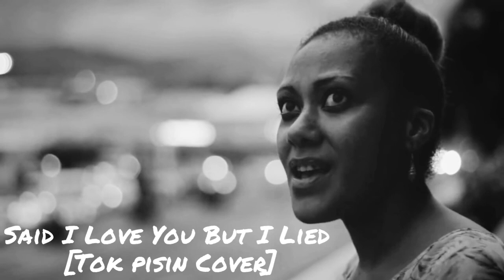Said I Love You But I Lied [Tok Pisin Cover] - Rhee & Slayden [audio]